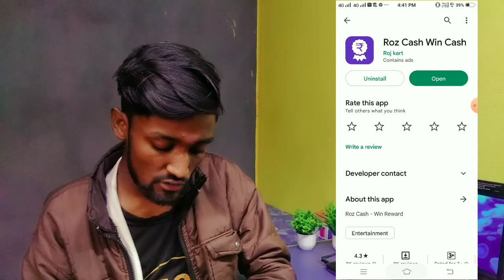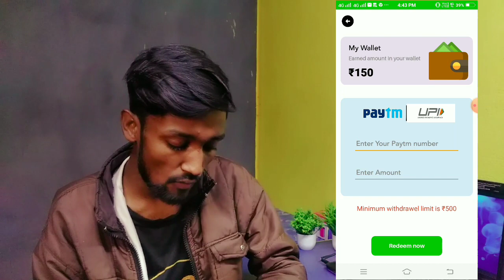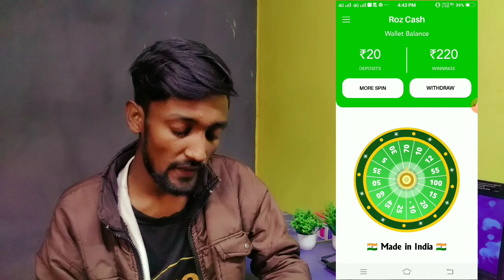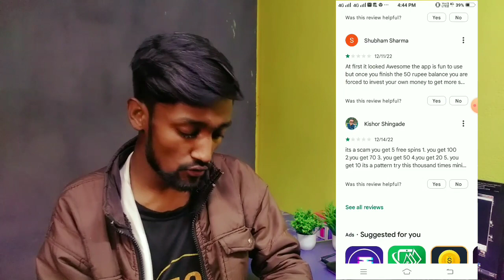Roz cash app real or fake/ roz cash app se paise kaise kamaye / how to use roz cash app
Video Title:-Roz cash app real or fake/ roz cash app se paise kaise kamaye / how to use roz cash app

About video:-Hey gaij, am deepak kumar owner of'  technology india9128' youtube channel today I will explain Roz cash app real or fake/ roz cash app se paise kaise kamaye / how to use roz cash app